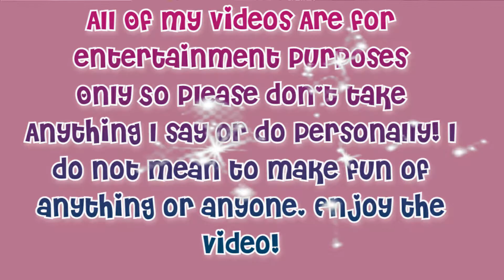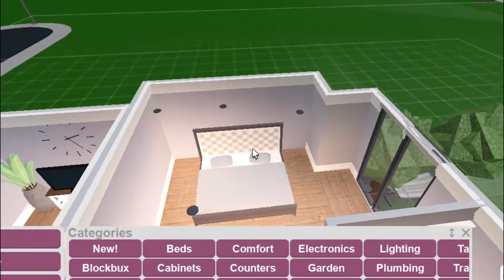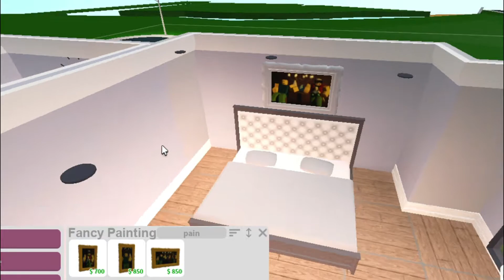*ROOM MAKEOVER* Renovating My room!! *Stunning* Bloxburg Roleplay w/ voice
Hey Unique Stars ⭐✨!!!
Welcome or welcome back! I'm SO Sorry For not posting I've been ON a break! But I'm back! :) But  In today’s video I Will be giving myself a room makeover and basically renovating my room. It looks stunning 🤩!

Turn your quality to the highest 1080p for the Best quality!

⋆┈┈｡ﾟ❃ུ۪ ❀ུ۪ ❁ུ۪ ❃ུ۪ ❀ུ۪ ﾟ｡┈┈⋆

⋆┈┈｡ﾟ❃ུ۪ ❀ུ۪ ❁ུ۪ ❃ུ۪ ❀ུ۪ ﾟ｡┈┈⋆

A- filmora x

A- mmn Maybe Dm on discord ItsMiracle_YT# 0131

Q-what do you rec with?
A- windows game bar

        ↓CREDITS↓

Php: picrew
Thumbnail: mee
Banner: Mee
Intro: bluedragons
Video: mee

⋆┈┈｡ﾟ❃ུ۪ ❀ུ۪ ❁ུ۪ ❃ུ۪ ❀ུ۪ ﾟ｡┈┈⋆

Have A Great rest of your day/night! 🥰